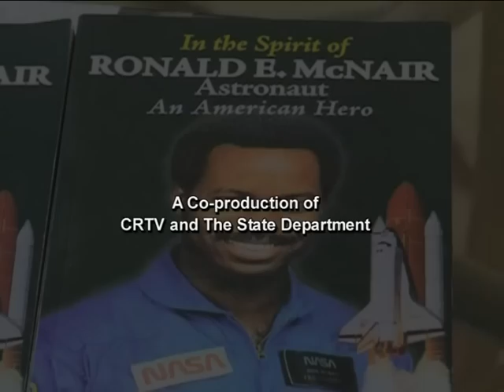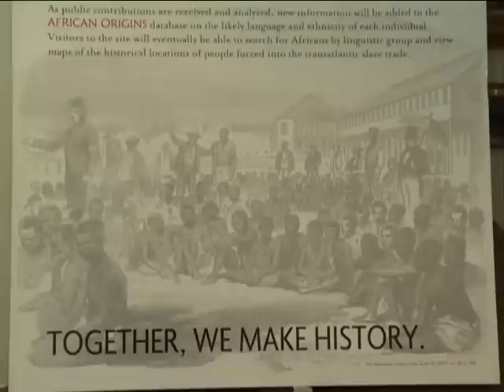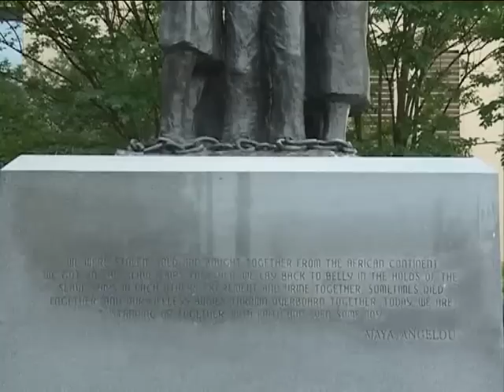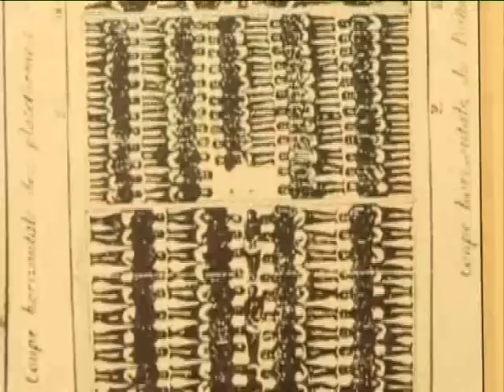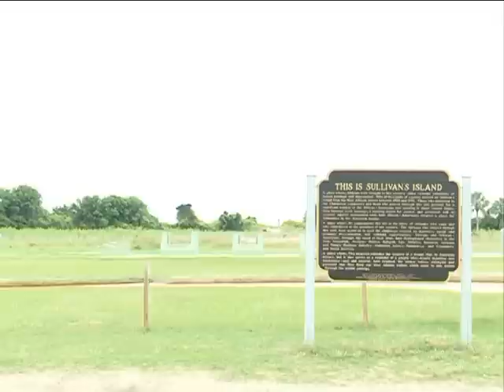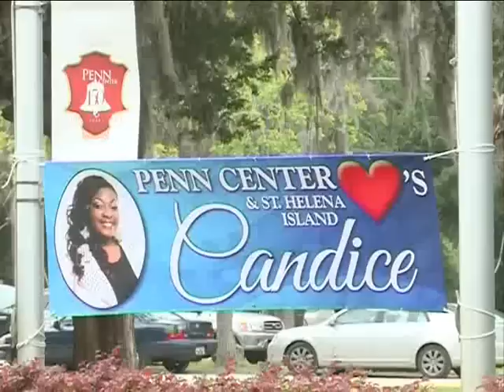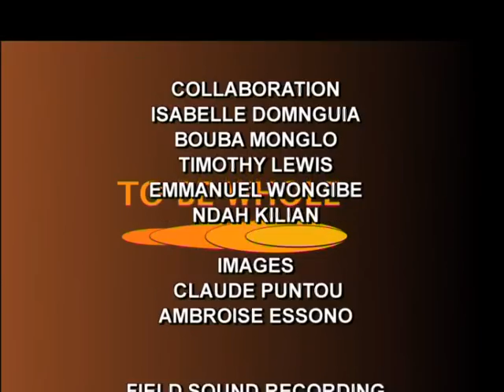To Be Whole - Video Synopsis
In a TV co-operative with Cameroon Radio and Television, the United States Department of State co-sponsored the production of a documentary exploring the growing interest among people of African descent in the Americas to reconnect with their roots.